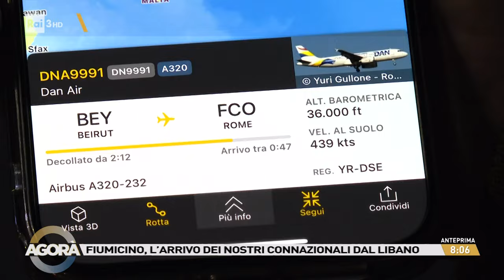Via dal Libano - Agorà 04/10/2024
- Fiumicino, l'arrivo dei nostri connazionali dal Libano